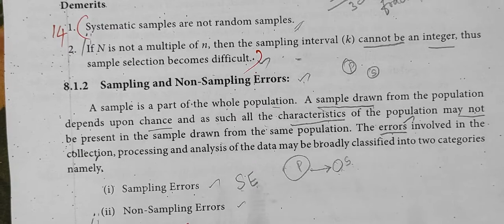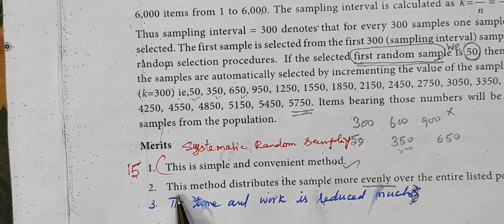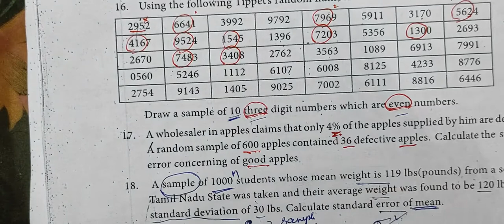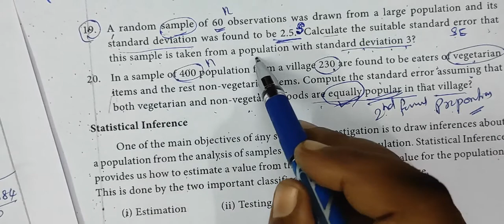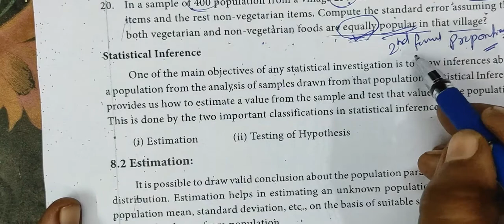12-B [Ex-8.1-12 to 20 ] ]8.Sampling techniques and Statistical Inference Gomathi maths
12-B [Ex-8.1-12 to 20 ] ]8.Sampling techniques and Statistical Inference Gomathi maths